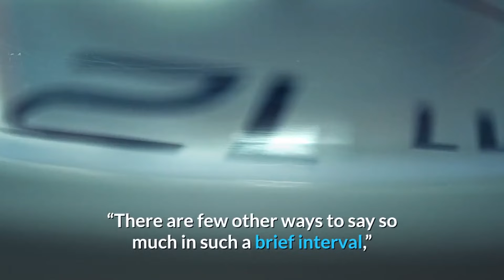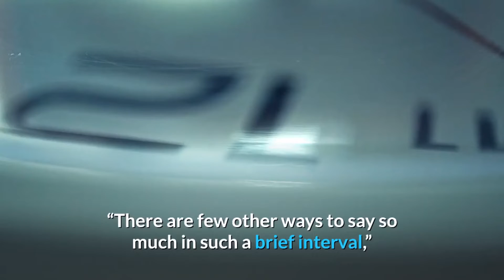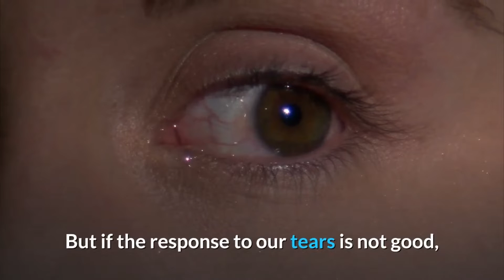5 Things You Probably Don’t Know About Your Mysterious Tears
5 Things You Probably Don’t Know About Your Mysterious Tears

Emotional tears flood our eyes for a variety of reasons. We may cry because of grief, frustration, or physical or psychological suffering. But euphoria, relief, and achievement likewise provoke emotional tears—in this case, tears of joy.